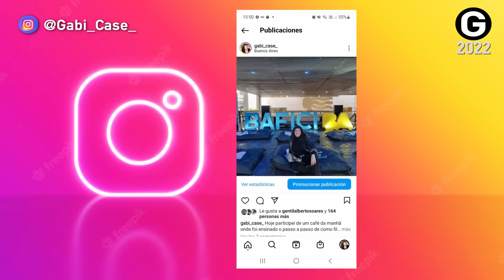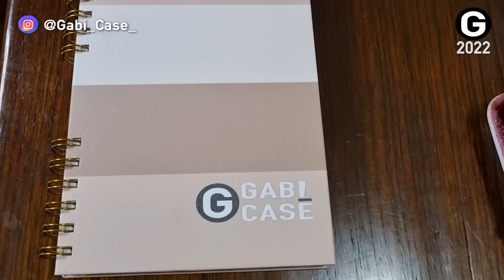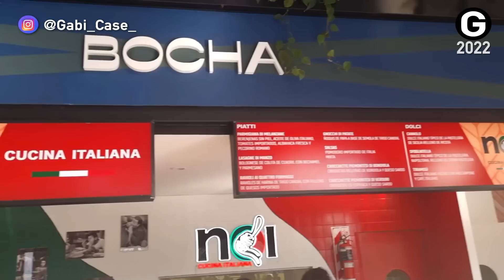10 lugares TOP que visitei em 2022 aqui em Buenos Aires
Como retrospectiva de 2022 reúno neste video os top 10 lugares que foi em 2022 aqui em Buenos Aires.

Prepare-se para tornar a sua viagem à Argentina uma experiência verdadeiramente inesquecível com o meu curso especial de espanhol para viagem! Não seja apenas mais um turista, torne-se um verdadeiro portenho e mergulhe na cultura e na vida cotidiana do país com confiança.
Aprenda não apenas o básico, mas também todas as dicas e truques necessários para se comunicar como um local. Saiba como pedir informações com facilidade, fazer pedidos em cafés e restaurantes com segurança e até mesmo andar de ônibus ou metrô sem nenhum problema.

*GUIA O QUE FAZER EM BUENOS AIRES COM CRIANÇA*

*DEGUSTAÇÃO DE VINHOS EM BUENOS AIRES*
ALMACEN 1249 , fica na rua Arenales número: 1913 - Recoleta
Degustação paga, informe-se previamente e agende seu horário
Peça seu brinde, um acessório exclusivo, mencionando: Gabi Casé
OBS: Se for membro do canal e agendar comigo, eu acompanho presencialmente sua degustação na loja.

*MEU CURSO*
Curso de 4 meses com professores nativos. Nem pense duas vezes, você vai adorar.

* PARA SER MEMBRO* :
Escolha o patamar de sua membresia e descubra os benefícios correspondentes. Vale a pena, é a melhor forma de ter contato comigo.

00:00 intro
02:08 TOP 10
04:00 TOP 09
05:00 TOP 08
06:08 TOP 07
07:22 TOP 06
08:33 TOP 05
09:35 TOP 04
10:50 TOP 03
11:42 TOP 02
14:08 TOP 01
15: 38 BÔNUS

Gabi Casé